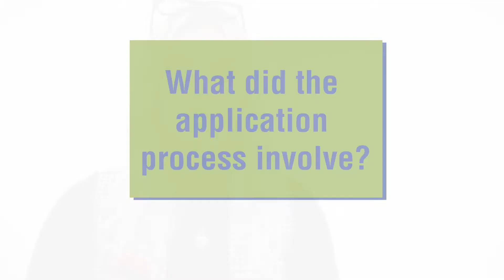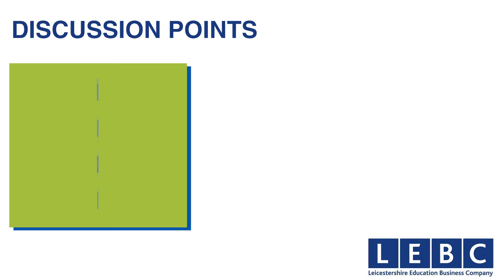Meet The Apprentice - Business Management Degree Apprentice